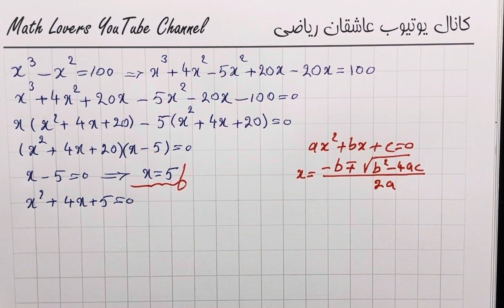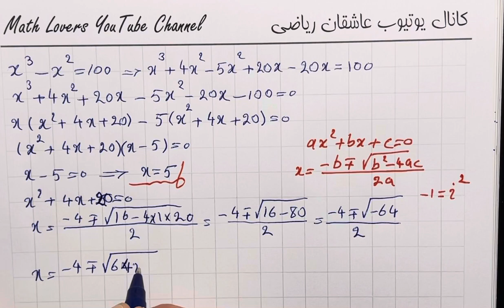معادله را حل کنید - پرسش المپیاد ریاضی - Math Olympiad question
Today, we will guide you through the process of solving an Olympiad math question with ease and simplicity. Join us for a step-by-step tutorial by Persian Math Lovers.

Struggling with a challenging Math Olympiad question? You've come to the perfect resource!

Unlock the Secrets of Olympiad Math Problem Solving | Discover Tips and Techniques for a Stress-Free Approach!

blackpenredpen
math olympics
olympiad exam
math olympiada
British Math Olympiad
olympics math
olympics mathematics
Number Theory
mathcounts
math at work
exponential equation
Math puzzles
pre math
Olympiad Mathematics
How to Simplify Radical Problem
Competitive Exams